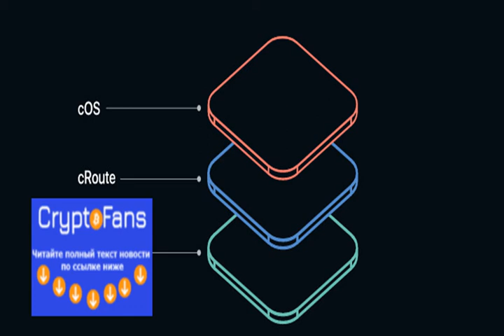Криптотехнологии: neo и Tron «встретятся» в цепи Celer, Coinbase заменит доллар